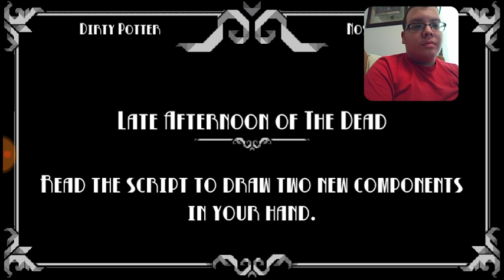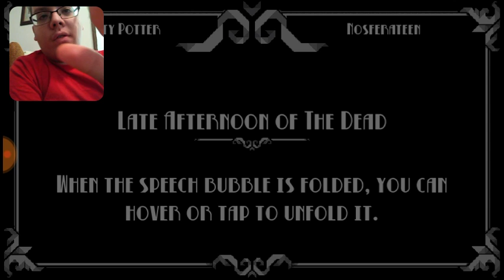INSULT THE DEAD | Oh Sir! The Hollywood Roast #3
I return as Dirty Potter and play against Nosferateen, an undead soul who wishes to insult me. He got more than he bargained for.